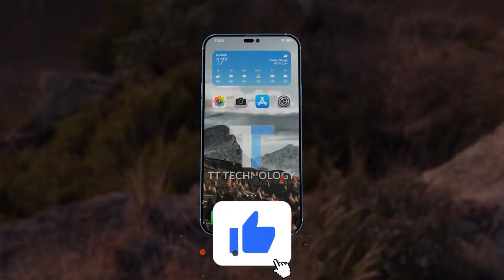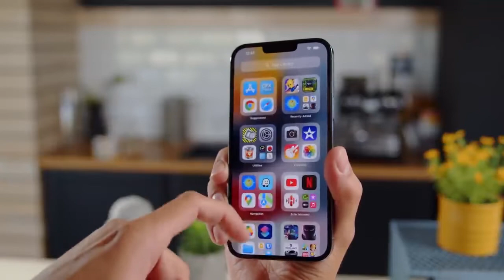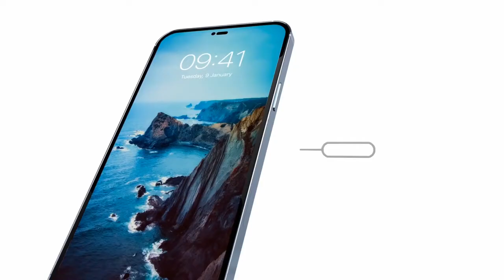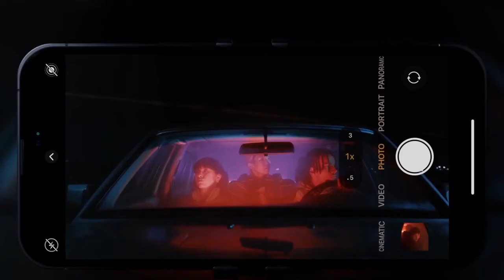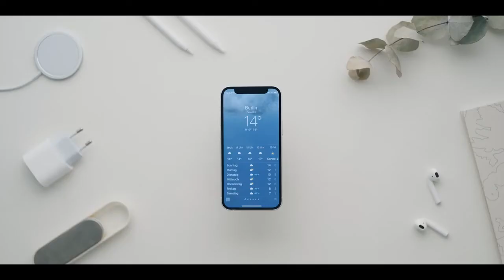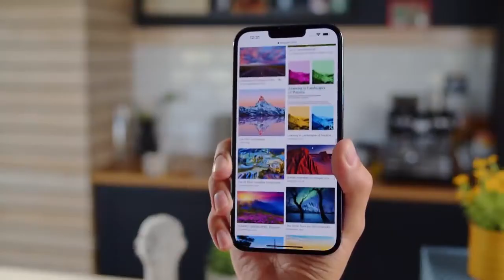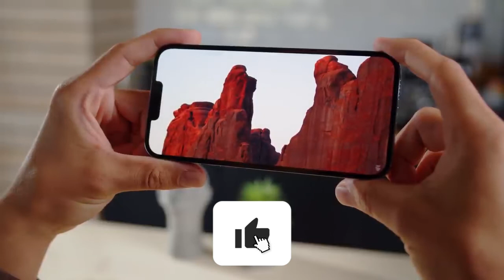اقوي ايفون في "2022" بدون جدال || iphone 14 & 14 max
اهم مميزات الايفونات الجديدة || iphone 14 & 14 max
عني